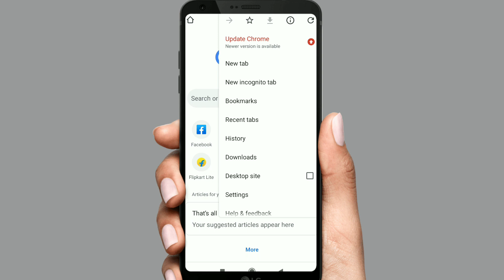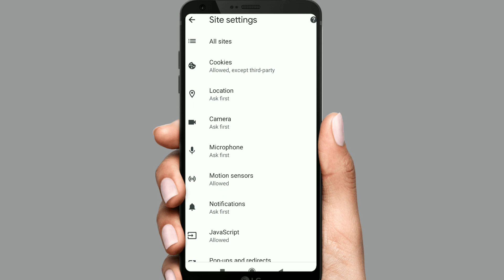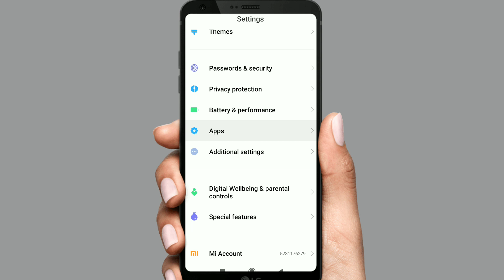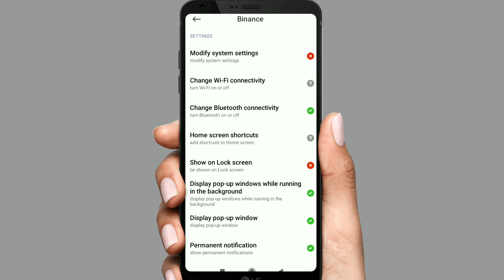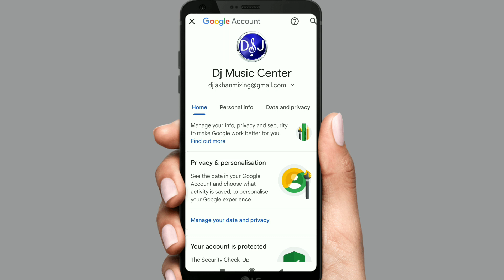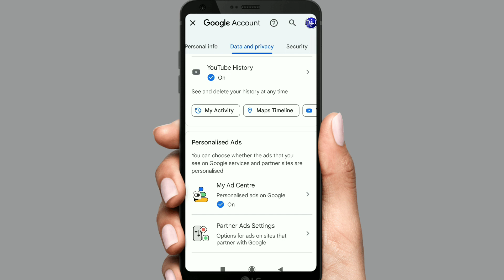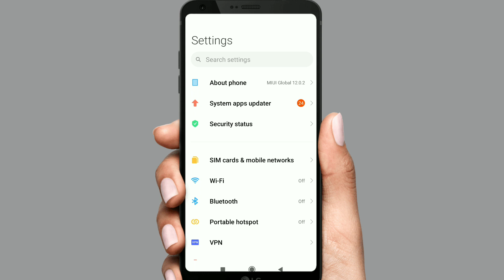Realme mobile me ads kaise band kare | how to stop ads in realme mobile | realme ads problem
About This Video:- Doston Is Video Me Bataya Hai Ki Realme Mobile Me Ads Ko Kaise Band Kare To Ummeed Karta Hu Ki Ye Video Aapko Pasand Aayegi Thank You So Much